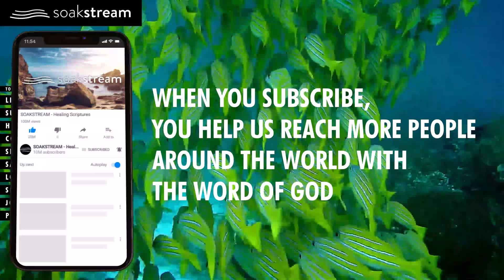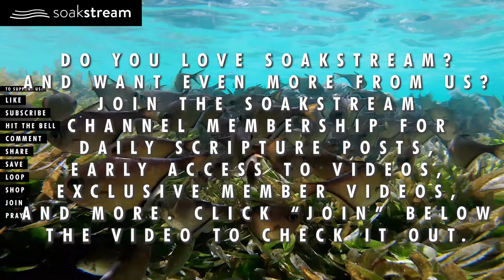God's Promises of Healing & Comfort - 10 Hour Scripture Soaking With God's Word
HEALING & COMFORT from the Lord as you Sleep With God's Word! Let Him Speak His promises and peace and power and love over you, your heart, and your home, all day and night, and see what He does in and through and all around you, in Jesus' name!

* 10% of all the proceeds from all of our products/services help raise money for 3rd world missions taking the Gospel/love/light of Jesus around the world. Seriously, thank you SO MUCH for your support.

GOD BLESS!